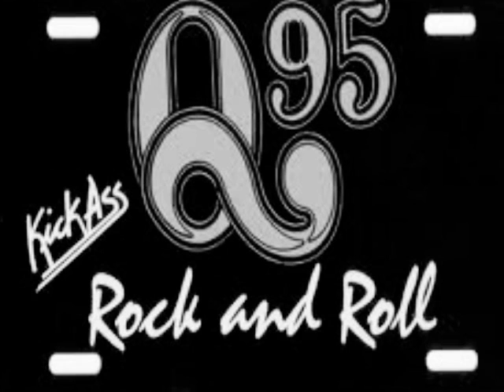WFBQ Launch 1978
The first day of what became Q-95 in Indianapolis